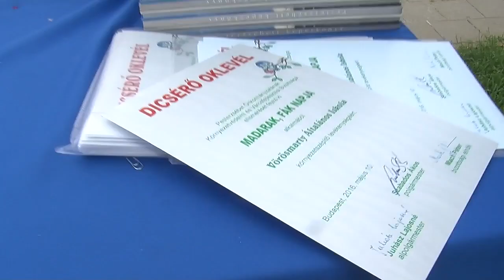ESTV Madarak, fák napja – 2016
A „Madarak és fák napját” ünnepelték Pesterzsébeten. Azt szokták mondani, hogy a májusi eső aranyat ér. Nos, ennek megfelelően az időjárás bőkezű volt, ami az aranyat illeti, mivel az egész rendezvény ideje alatt esett az eső. De ez senkinek nem vette el a kedvét attól, hogy jól érezze magát a Baba parkban. Az ovikból, iskolákból és a kerület különböző részeiről érkező gyerekeket és felnőtteket Szabados Ákos köszöntötte.